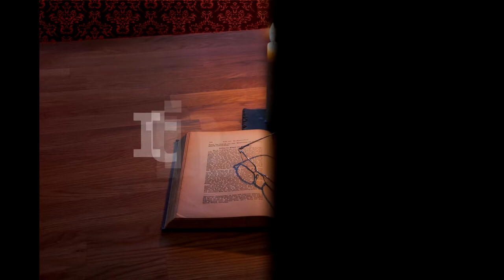Itinerar Biblic Ep 0019 Geneza Cap 11 Vers 10 Cap 12 Vers 5